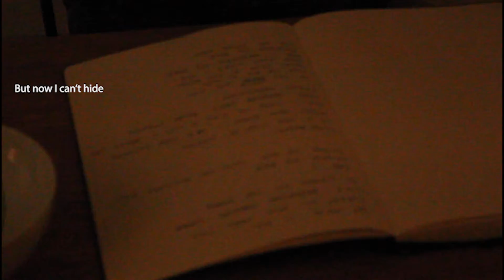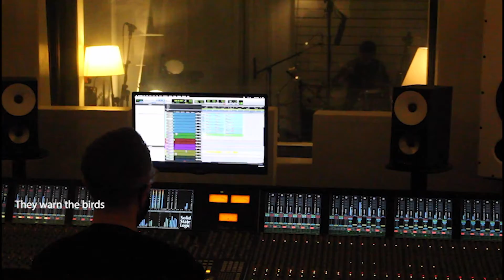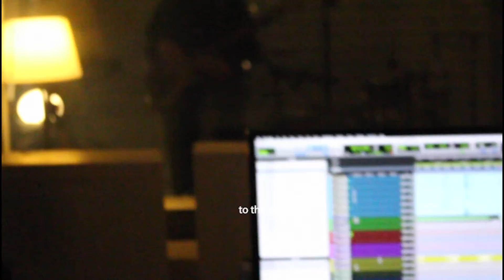waverley. - 'Shore' | Official Lyric Video